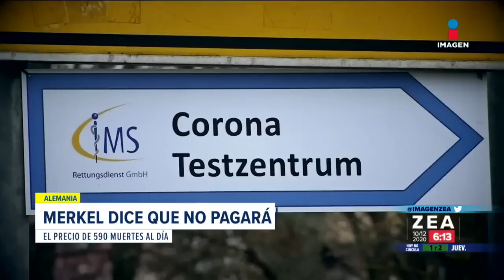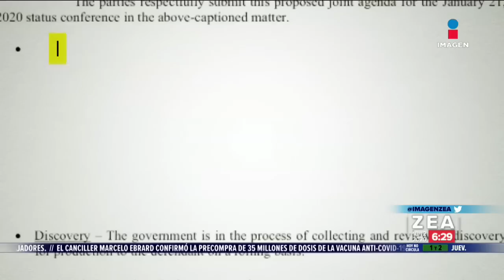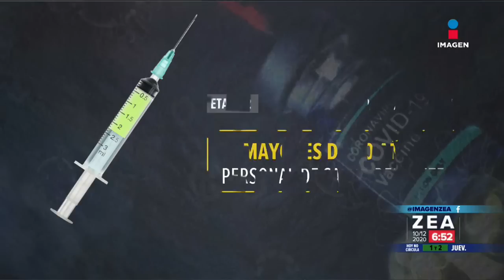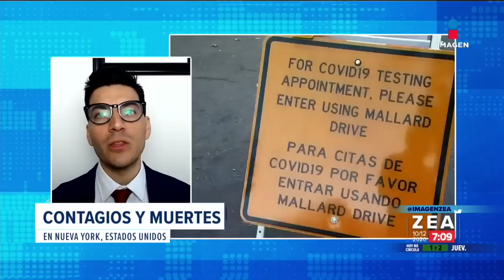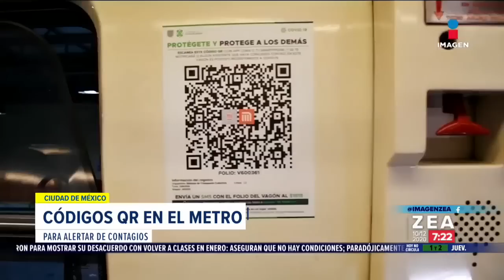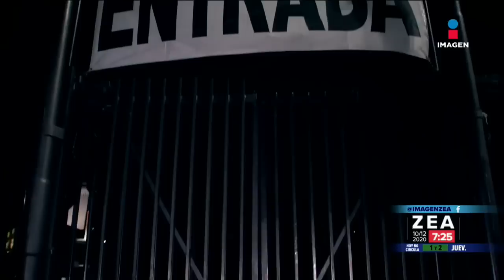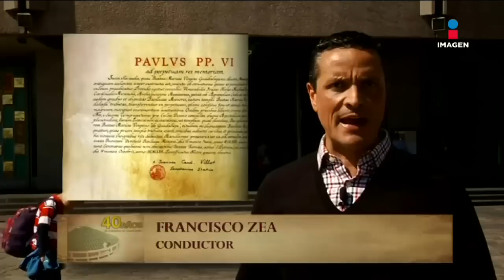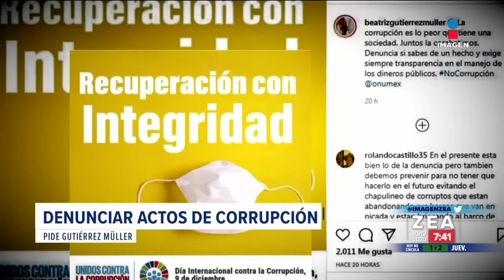Noticias con Francisco Zea | Programa completo 10 de diciembre de 2020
México firma un acuerdo para adquirir 35 millones de vacunas contra COVID19 de la farmacéutica china Cansino. El canciller Marcelo Ebrard festejó el hecho y dijo que representa más opciones para el país.